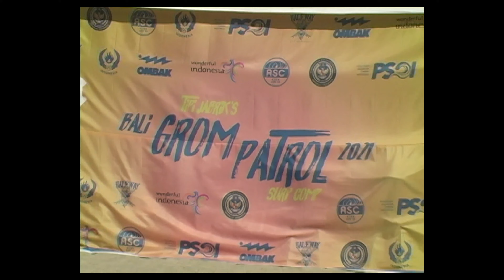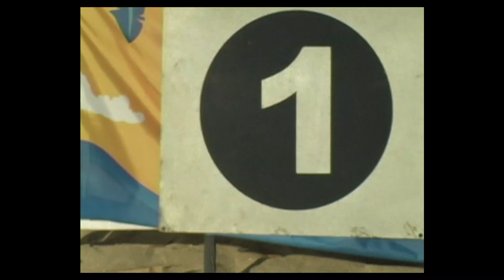Tipi Jabrik's Grom Patrol 2021 Day 2 Highlights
The Asian Surf Cooperative is a professional surfing organization with 16 years of experience in organizing, managing and supporting surfing events around the Asian region, from local boardriders club competitions to WSL World Championship Tour events.